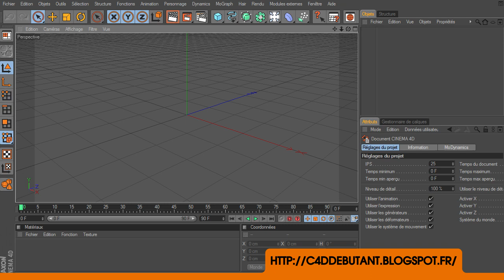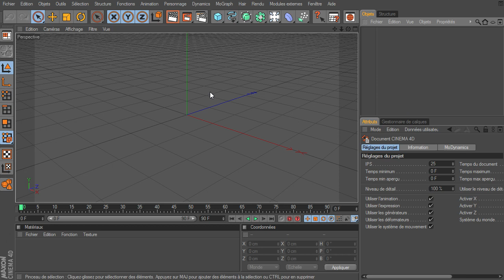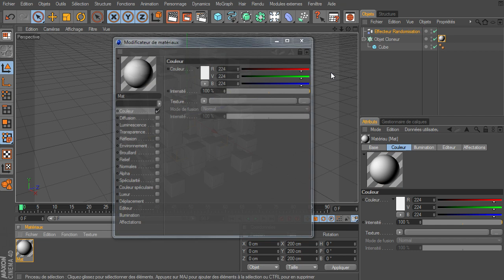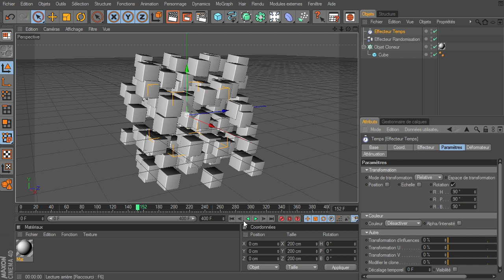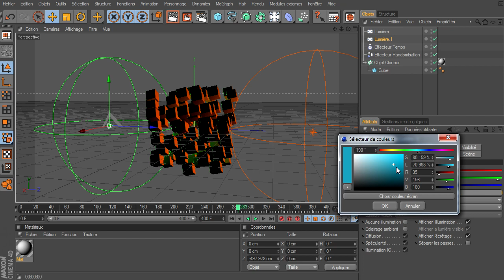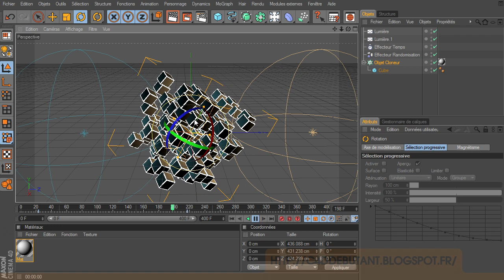Mini tuto : les petit cubes qui tourne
Ce n'est pas vraiment un mini tuto juste la réponse à un commentaire sur une de mes vidéos, j'ai également profité de cette vidéo pour essayer de booster un peu le son je ne sais pas si ça va s'entendre ^_^